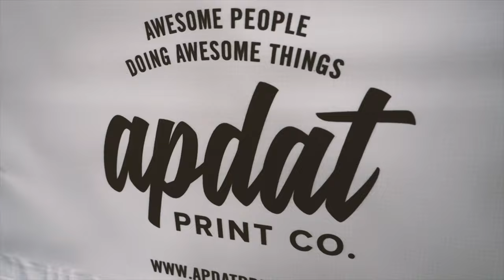GoPro Dog | Pet Expo | Fun Agility Tricks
We explored the 2016 Austin Pet Expo with my dog and his GoPro. We had an incredible time meeting many YouTube and Instagram friends in person, and exploring the local pet goodies! Bentley made a lot of new friends, including snakes, turtles, ferrets and puppies! The more people see this, the more people we can encourage to foster and help save all the damn dogs ;) New Here? I vlog my Foster Dog experience in Austin, Texas to mainstream fostering!

New Here? Catch Up and Share:
- Foster Dog First Day Home: youtu.be/GjJBwebCrO0

Resources:
-Instagram: @FusarosFosters for daily updates!
-For adoption and volunteer info near Austin: hotlabrescue.org
-Shopping for your pet in Austin? Visit phydeauxandfriends.com
-Looking for pet photos in Austin? fetchingfidofotography.com